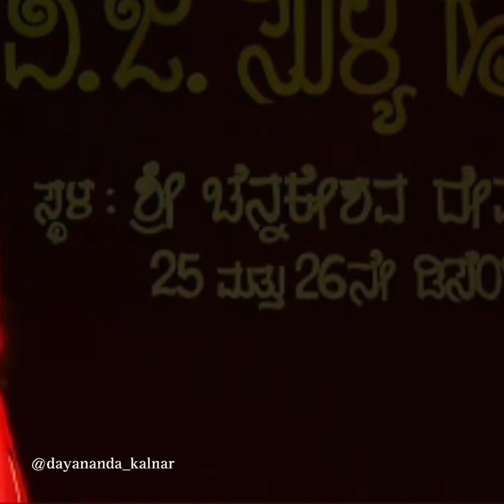Sullia Habba | ಜಾನಪದ ವೈಭವ | ಸಾಂಸ್ಕೃತಿಕ ಕಾರ್ಯಕ್ರಮ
ಕೆವಿಜಿ ಸುಳ್ಯ ಹಬ್ಬ ಸಮಾಜ ಸೇವಾ ಸಂಘ (ರಿ.) ಸುಳ್ಯ ವತಿಯಿಂದ ಆಧುನಿಕ ಸುಳ್ಯದ ನಿರ್ಮಾತೃ ಡಾ.ಕುರುಂಜಿ ವೆಂಕಟ್ರಮಣ ಗೌಡರ 95ನೇ ಜಯಂತ್ಯೋತ್ಸವ ಕೆ.ವಿ.ಜಿ. ಸುಳ್ಯ ಹಬ್ಬ ಆಚರಣೆ 2023 ಕಾರ್ಯಕ್ರಮದಲ್ಲಿ ಕಲಾಮಯಂ ಉಡುಪಿ ತಂಡದವರಿಂದ 'ಜಾನಪದ ವೈಭವ' ಕಾರ್ಯಕ್ರಮ ಜರುಗಿತು.